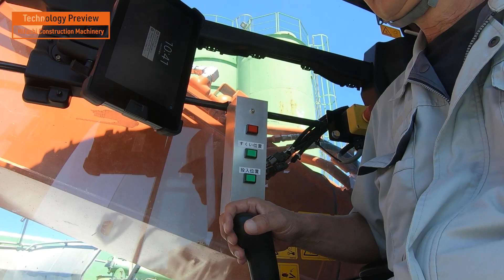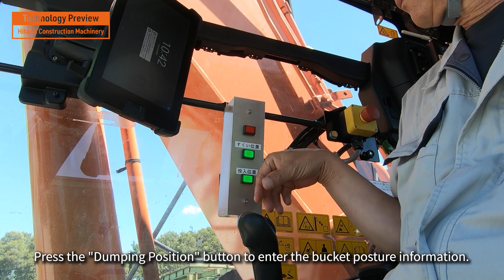TP16 - ZCORE Hydraulic Excavator Automation System On-site Demonstration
At the sludge hardening treatment plant, we demonstrated the excavator with automation system can pour the sludge  into the processor automatically.
The excavator works automatically with only pushing a few buttons.